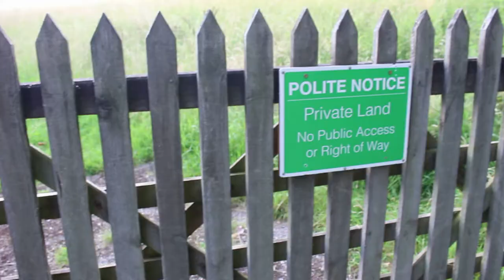Gone Running (a short film about running)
A little video on why i love running. Hope you enjoy. Personally i think its one of my best videos so far, very proud of this one.